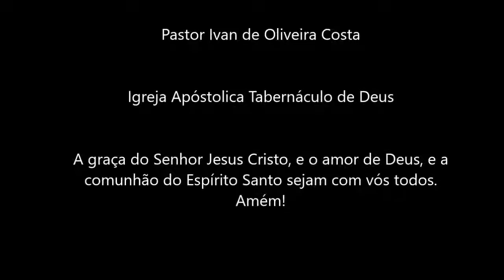Devocional com Pr. Ivan de Oliveira Costa Êxodo Cap. 23:20-30 07/12/2015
Devocional com Pr. Ivan de Oliveira Costa

Êxodo Cap. 23:20-30 07/12/2015 para sua meditação